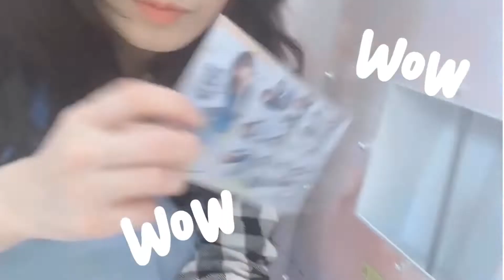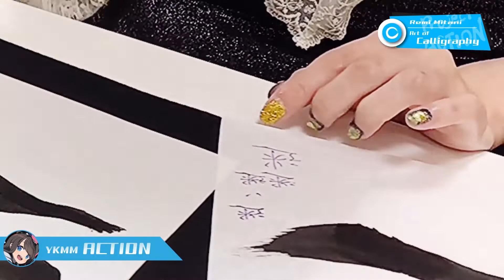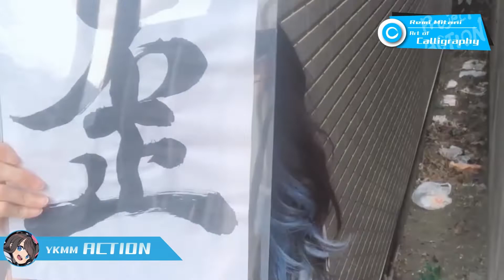【Project ACTION】美谷師範が書道ってみた【総集編】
YKMM New Album「ACTION」リリース連動企画 "Project ACTION"
アルバムの各楽曲イメージを漢字一文字で表現！！という、
Remi MitaniによるACTIONな企画を総集編として一挙公開！

《『書』プレゼントキャンペーン実施中！！》
7/13に開催されるワンマンライブのチケットをご購入の方に抽選で、
動画内に登場する “Remi Mitani直筆の「書」”半紙をプレゼント！

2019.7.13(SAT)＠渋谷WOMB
アルバムを提げてのワンマンライブ開催！
YKMM ONE-MAN LIVE!! 2019 - Don't stop ACTION !!!-

企画期間中のTwitterコメントも合わせてお楽しみください！